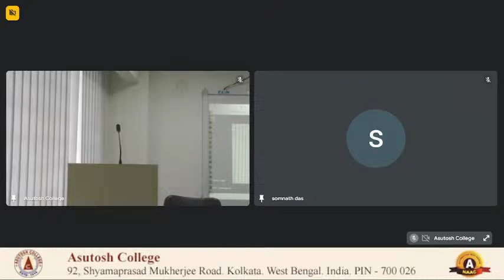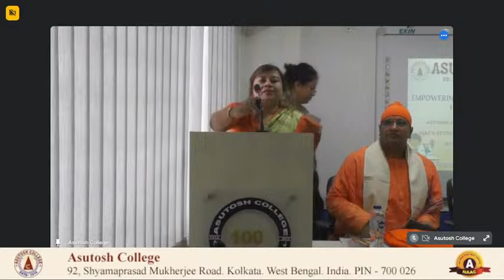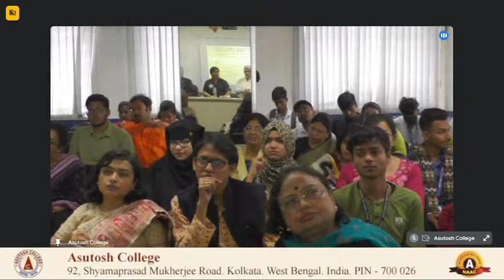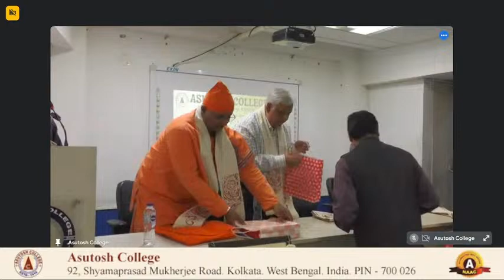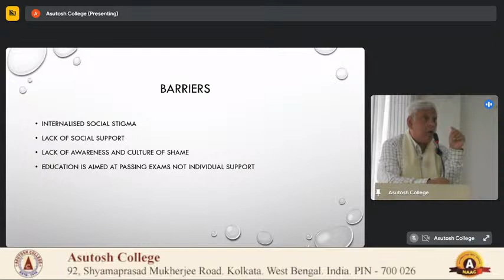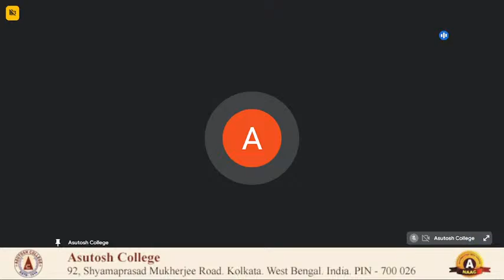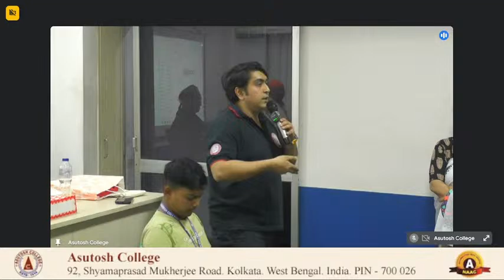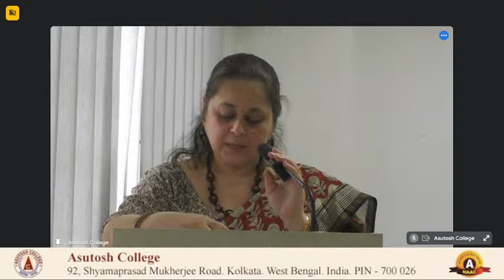One-day International Seminar on “Empowering Future: Motivational Insights for Students’ Welfare”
One-day International Seminar on
“Empowering Future: Motivational Insights for Students’ Welfare”

Organised by
Asutosh College Hub Centre and Spoke Colleges
in collaboration with
IQAC, Asutosh College
Student Welfare Committee, Asutosh College
in association with
Merryland Nursing Home, Kolkata

06 February , 2024
11.30 am onwards

Distinguished Speakers:

12 noon to 12.20 pm
Swami Tatparanandaji Maharaj
Coordinator
Ramakrishna Mission Vidyalaya Narendrapur
Topic: Resources of Wellbeing

12.20 pm to 12.40 pm
Dr. Sujit Roy
General Physician
Merryland Nursing Home
Topic: Importance of Health Awareness

12.40 pm to 1pm
Dr. Dipankar Mukherjee
Medical Director
BHR University Hospitals NHS trust, London , UK
Topic: Mental health & well being challenges of the young adults . What can we do now ?

1 pm to 1.20 pm
Shibayan Ganguly
Clinical Dietician
Topic: Essential Acupressure points for emergency situation